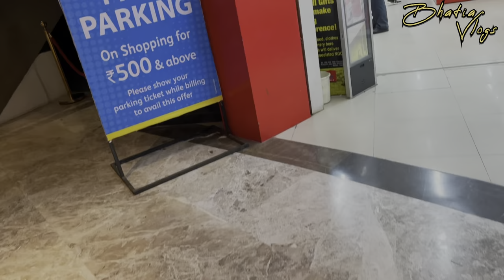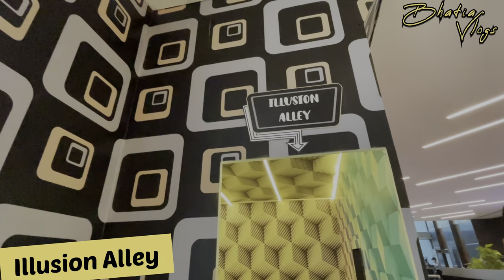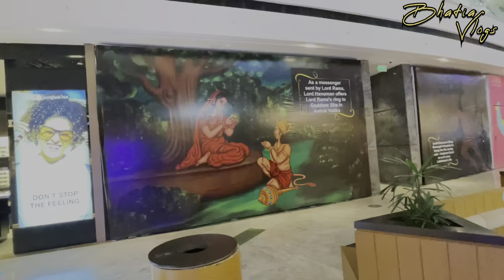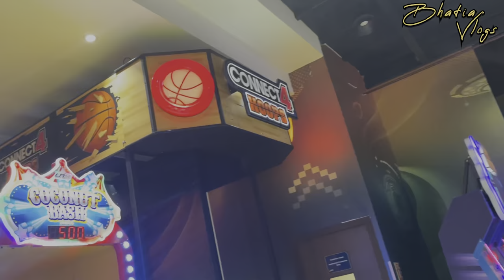Mall In Gurgaon AIRIA MALL Badshahpur Sohna Road |Vlog-4| Bhatia Vlogs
AIRIA MALL Mall In Gurgaon Badshahpur Sohna Road |Vlog-4| Bhatia Vlogs
Top Malls In Gurgaon
Haunted House In Gurgaon Airia Mall
Smaash In Gurgaon Airia Mall
Food Court In Gurgaon Airia Mall